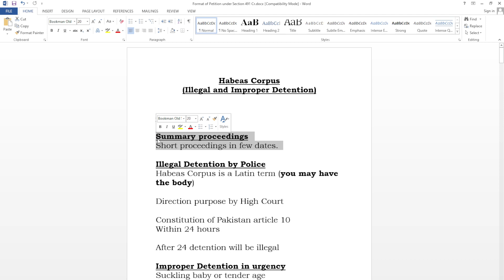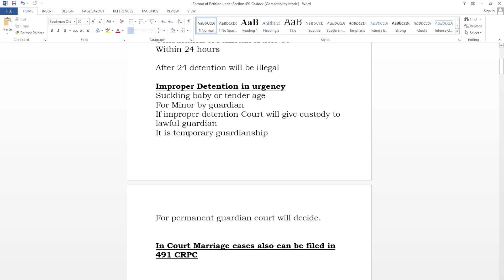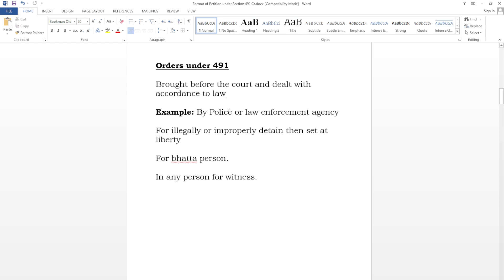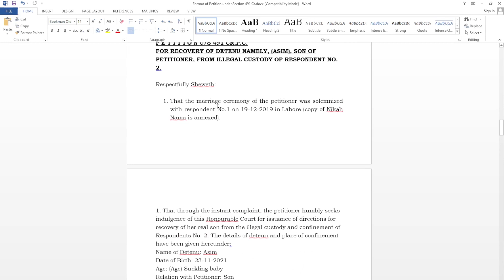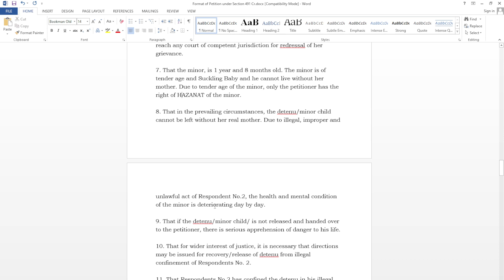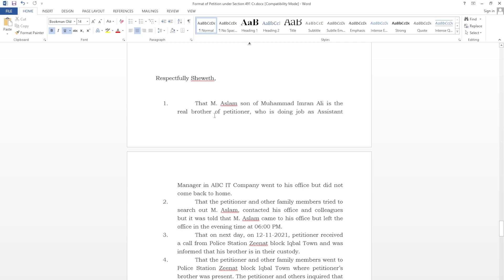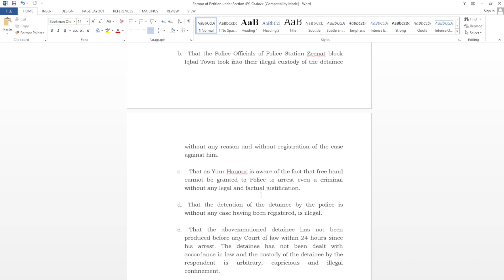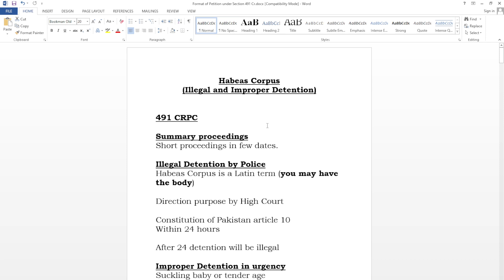How to draft a Habeas Corpus Petition - What is Habeas Corpus - Detailed Lecture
This video explains what habeas corpus is and how it is being violated.
Habeas corpus is a fundamental right that protects us from illegal detention.